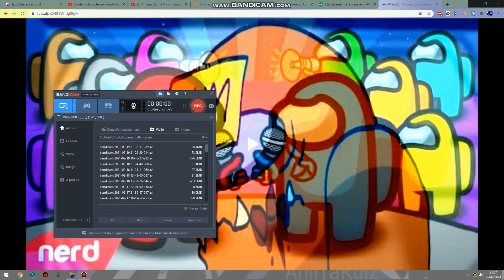Among us rap battle: Sabotage (Mashup)